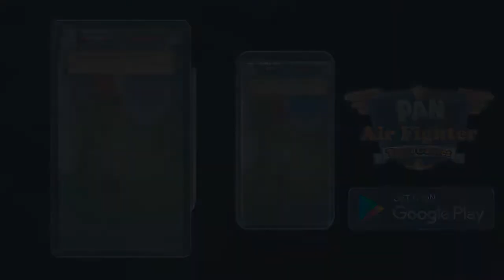Pan Air Fighter - Google Play / App Store - Free Game Download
Join this endless war full of action and adventure. Develop your plane, win battles and enjoy the fun!

Are you ready to rule the sky? Pan Air Fighter is an immersive and action-packed fighter jet game. Collect stars and upgrade your planes by passing different, unique and exciting levels. Win this war by making the right moves at the right time against different enemies of Air Assault. In this air battle where you can create your own hangar, you can add many new features to your plane. Join in on an immersive adventure with characters from the amazing story.

Specifications:
-A gripping story and action-packed battles
-Many unique levels
-Daily bonuses and gifts
-Great graphics
-Spectacular animations with bird's eye view
-Real combat experience